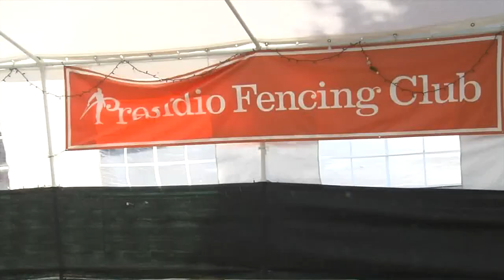Van Brummen will compete in fencing for Team USA at the Olympics